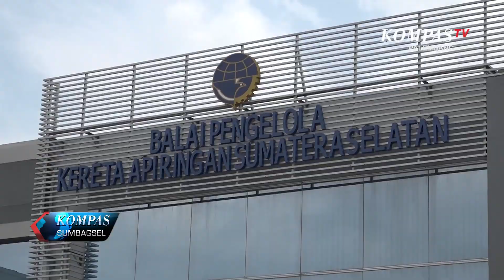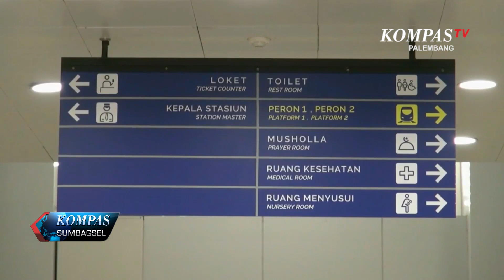LRT Palembang Angkut 3 Juta Orang Jelang Akhir Tahun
Mengoptimalisasi Layanan Moda Lintas Rel Terpadu Atau L-R-T Sumatera Selatan, Terus Dilakukan. Tercatat Hingga Oktober 2019, Jumlah Penumpang LRT Sumsel Mencapai Lebih Dari Tiga Juta Penumpang.